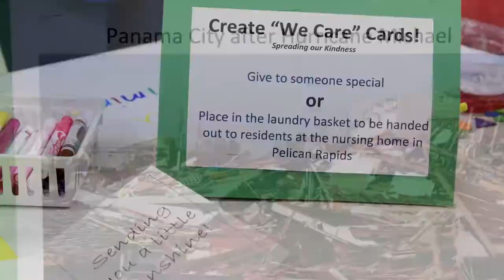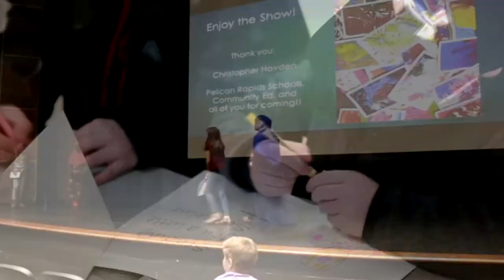In Pelican Rapids, Art Brings the Community Together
In Pelican Rapids, Minnesota, Family Movie Night has been a great way to bring their diverse community together.  Art teacher, Kate Martinez, and attendees Fardowsa Odawa, Amy King, Alvaro Perez and Fosiya Aden talk about how they see art uniting everybody…

Kate:  "As a art teacher of Pelican Rapids Elementary, I am just so passionate about finding ways that art can merge our diverse community together, and these movie nights have been an awesome example of that. Bringing everybody that is representing of Pelican Rapids Viking together into our lobby of the fine arts and into the movie."

Fardowsa:  "It is a positive thing, and it's a really good opportunity to bring kids together so, like, they can see their friends and see the different cultures."

Amy:  "We really have enjoyed bringing our family to these family movie nights because it's given us a great opportunity to learn about things they've learned about in school and having so many people here from all different backgrounds, it's just been amazing."

Kate:  "We have our art projects beforehand, our students working hard to show what they've created, and it represents our diverse community."

Alvaro: "I like to bring my family to the movie night because it's fun to come and see most of the artwork that the kids make and seeing different nationalities come in here and spend time together."

Fosiya:  "I don't just come to bring the little the kids. They all enjoy, but I come also 'cause I enjoy it, the movies as well."

Kate:  "As you can see by the languages being spoken before the movie starts as a diverse representation, culturally diverse, ethnically diverse, age, thought, every type of diversity is represented, and that's exactly what we want here in Pelican. Art does that. Art can bring everybody together and unite."

To learn more about life in Pelican Rapids, you can explore the city's

Live Wide Open is a bold new movement to encourage people to move to, return to and, yes, stay in West Central Minnesota.  You can learn more on the

Please “like”, follow, and share the Live Wide Open Facebook